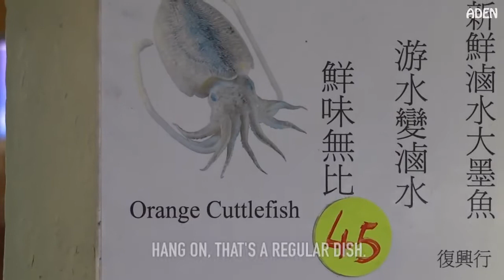COMIDA DE RUA - Frutos do mar gigantes de Hong Kong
Giant Seafood   Hong Kong Street Food